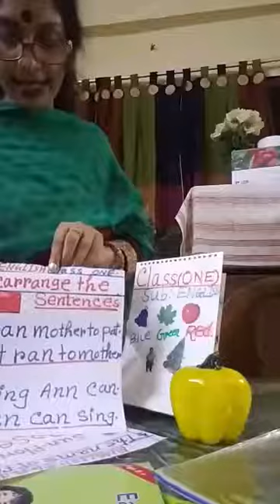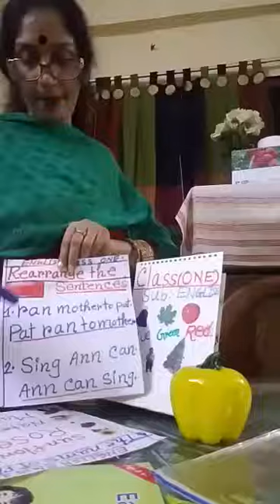1B English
1B English (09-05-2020) with Angela Koli Halder